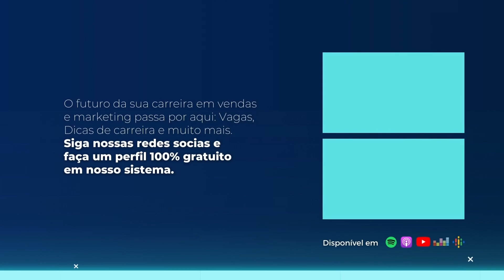Boas práticas das marcas globais para ter alta performance, Marcela Rezende | Raise The Bar #27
Na 27ª edição do Raise The Bar, vamos falar sobre: "Boas práticas das marcas globais para ter alta performance", com Marcela Rezende, Vice-Presidente de Marketing, Branding e Comunicação da MadeiraMadeira, maior marketplace de móveis e decoração do país.

Assista o episódio do Raise The Bar, o podcast oficial da The Foursales Company que vai subir sua régua quando o assunto é carreira, tendências e curiosidades de vendas e marketing.

Novos episódios disponíveis todas às terças-feiras no Youtube e nas principais plataformas de podcast.

Realizado pela The Foursales Company, holding de tecnologias e serviços destinados a recrutar e selecionar profissionais de vendas e marketing.